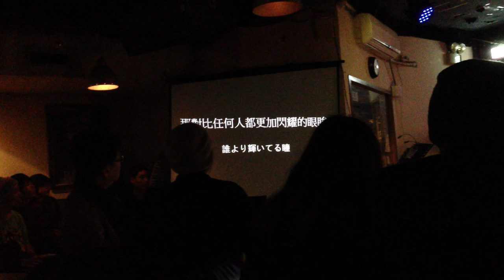台灣🇹🇼台灣人🇹🇼黄裕翔的演奏好感動! 日本人🇯🇵唱歌非超好聽!@河岸留言馬場克樹さん 2013.12.18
盲目のピアニスト「ホアン・ユィシアン」黄裕翔。さんの演奏も素晴らしかったです。

Biography
歌手、詞曲作家、演員、配音員、翻譯、作家。出生於日本仙台市。曾任日本國際交流基金會日中中心副秘書長、財團法人日本交流協會台北事務所文化室主任。2011年辭官後，在日本東北投入311震災重建復興工作長達一年半，2013年在台灣成立「蒲公英音樂交流有限公司」，成為全職的音樂、表演及文字工作者。另外，曾擔任過各種活動、國際會議等的主持人。

【河岸留言音楽芸文咖啡】
🚉公館駅